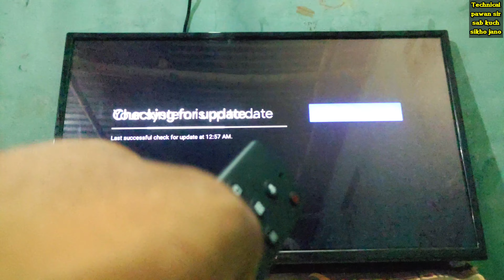how to Update Thomson 9A smart tv And How to check software update in Thomson 9A series tv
Technical pawan sir sab kuch sikho jano why & how ??? Youtube channel
Just for you and your family to make happy if you are happy than every thing is very happy

वीडियो को पूरा देखे उसके बाद यदि कोई सवाल सुझाव हो तो कमेंट बॉक्स में कमेंट करे और वीडियो आप को कैसी लगी ये बात बताना बिल्कुल न भूले उससे हमे मोटिवेशन मिलता है

आप ये बता सकते है कि अगली वीडियो आप को किस टॉपिक पर चाहिए

यदि आप हमारे चैनल पर नए है और पहली बार वीडियो को देख रहे है तो हमारे चैनल को सब्सक्राइब कर ले और बेल आइकॉन को भी दबा दे ताकि मैं जब कोई वीडियो उपलोड करु आप को उसकी नोटिफिकेशन मिल सके ये बिल्कुल फ्री है उसमें आप का कुछ नुकसान भी नहीं है

कंजूसी मत कीजियेगा चैनल को जरूर सब्सक्राइब कर लीजिएगा लोग आप लोगो के एक एक सब्सक्राइब और एक एक कमेंट को हम देखते है पढ़ते है खुशी मिलती है जब आप चैनल को सब्सक्राइब करते है

Social handles

Visit it

Inspiration speech
Motivation video

We
1)    this video is based on facts gathered from different book,
Media, internet sources etc. Technical pawan sir sab kuch sikho jano why & how ??doesn't accept any responsibility or liability for accuracy, content , completeness, legality or reliability of the info in the video. The video is made for education and isn't intended to harm or defame any person, association, company onyone . It is not intended to spread rumours or hurt the sentiments of any religion, communities or individuals ,or to bering disrepute to any person (living or dead) . Viewers should always do their own diligence and anyone who wishes to apply ideas contained in video takes full responsibility of it and it is done on their own risk and result. The material contained in the video cannot replace or substitute for the services of trained professionals in any field including ,but not limited to, faincial,medical, psychological,or legal matters. ANYTHING HOW does not take responsibility for any direct , indirect,implied,punitive,special, incidental,or other consequential damages arising directly or indirectly on account  any actions taken based on the video. Technical pawan sir sab kuch sikho jano why & how ?? disclaims any kind of claim of libel,slander or any other kind of claim or suit of any sort.

2).   We, at Technical pawan sir sab kuch sikho jano why & how ?? channel, strictly follow the copyright guidelines described by law and youtube . All the footage ,videos,photos and audios are used for illustrating the script and they are taken from various sources labelled as copyright free/  No copyright / royalty free / Free for commercial use / GPL (General public license) content which doesn't compulsory require credit be given,at the same time , technical pawan sir sab kuch sikho jano do not claim copyright ownership the media used in this video.we thank the original creators for providing these excellent free media .We carefully check all media and script before uploading the video .

tInsurance
tMortgage
tLawyer
HDonate
ttasmr
$BestOnlineBusinesses